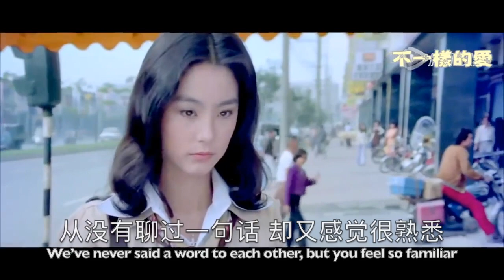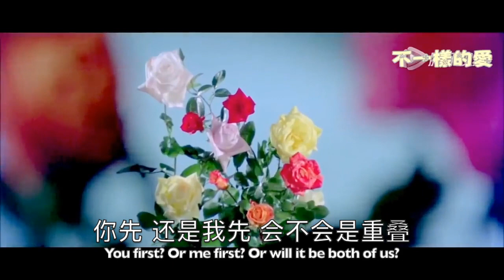孫盛希 Shi Shi feat. ØZI【曖 Tensions】中英歌词 // English and Chinese (Simplified) Lyrics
大家好！ 我正在学习中文，我很喜欢这首歌，我试着翻译了它的歌词， 希望您们会喜欢我的视频！我用了1976年文石麟所导演的电影—《不一樣的愛》的片段。感谢我朋友旭，若菡，和依林。他们帮我一起翻译了这首歌。谢谢你们！下次见！

Hello, everyone! I am currently studying Chinese. I really like this song so I tried to translate the lyrics, I hope you like the video! I used video clips from the 1976 movie “Different Love” directed by Wen Shilin. Special thanks to my friends Leo, Ruohan and Green. They helped me translate the song!